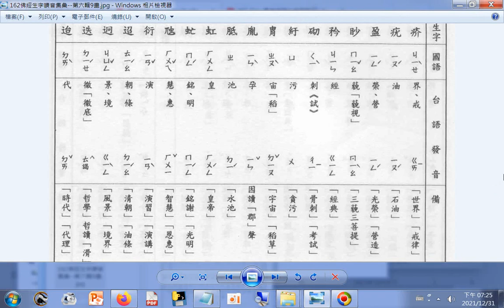162a佛經生字讀音集彙--第六輯9畫(國語+台語讀音)（歡迎善心人士網友留言列出全部生字，可加速有效率服務需要幫助者）（感恩您，功德同享）